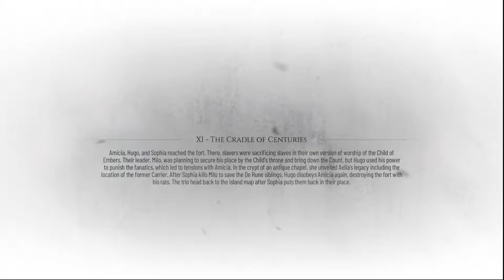A Plague Tale Requiem – Chapter 11 The Cradle of Centuries Walkthrough | PC - 1080P 60FPS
A Plague Tale: Requiem is an action-adventure stealth video game developed by Asobo Studio and published by Focus Entertainment. It is the sequel to A Plague Tale: Innocence (2019), and follows siblings Amicia and Hugo de Rune who must look for a cure to Hugo's blood disease in Southern France while fleeing from soldiers of the Inquisition and hordes of rats that are spreading the black plague. The game is set to be released for Windows, Nintendo Switch, PlayStation 5, and Xbox Series X and Series S in October 2022.

Six months following the events of the first game, siblings Amicia and Hugo de Rune must now travel to Southern France to look for an island which may provide a cure for Hugo's mysterious blood disease. Hugo is frequently overwhelmed by his newfound powers, while Amicia must face the emotional trauma of killing enemies and other actions done to protect herself and her brother. Plague Tale Requiem will have 16 chapters in total.